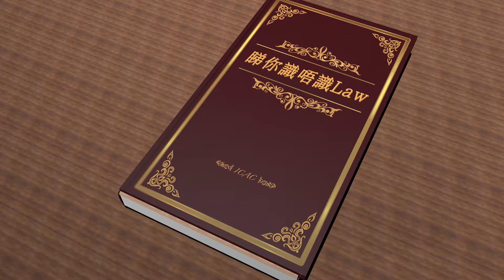【睇你識唔識Law：誰是「A準」？】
【睇你識唔識Law：誰是「🅰準」？】Good Morning Class！河國榮 ❌ iSir ❌ Cheat精又一齊教你英文，今次帶出誰是「🅰準」！事不宜遲，即刻去片！